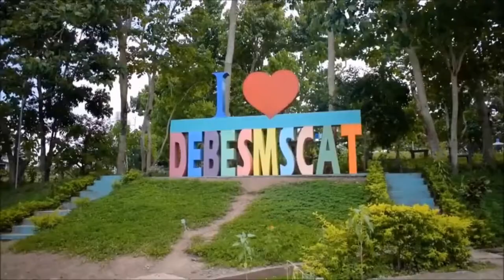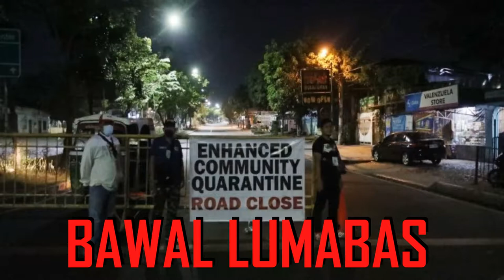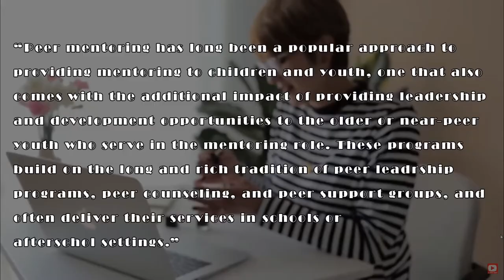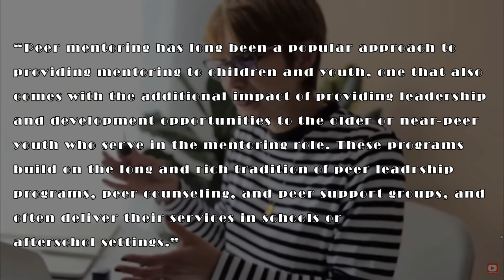ZOOMustahan and Pag-Eskwela, burulig Kita!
Pag-eskwela, Burulig Kita!: An Online Peer Mentoring - welcomes all DEBESMSCAT students to Online room where they can share information about academic programs, the co-curricular activities and Life with the new normal system of Education.

P.S.
NOT all of the images and video clips are mine.
CTTO of some of the images and video used on this video.